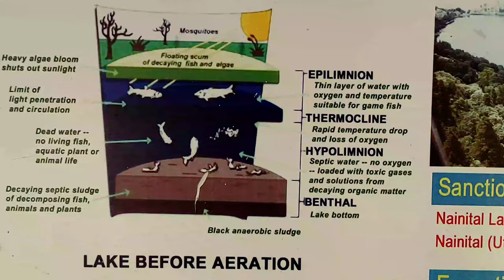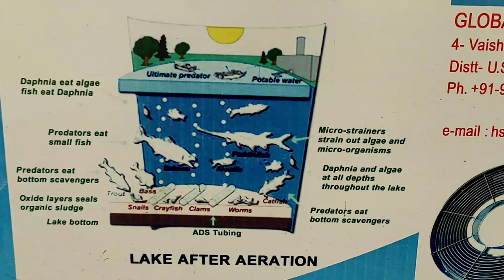Nainital Morning Vlog What is an Aeration Nainilake & Why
Morning vlog from Nainital. I had covered a beautiful morning from my beautiful city Nainital.